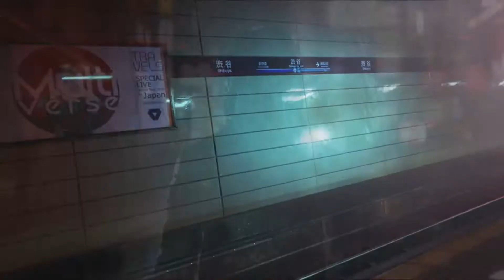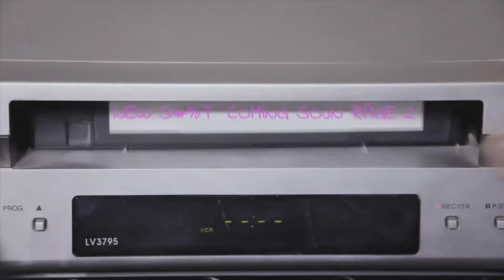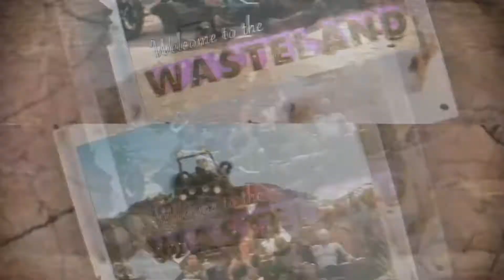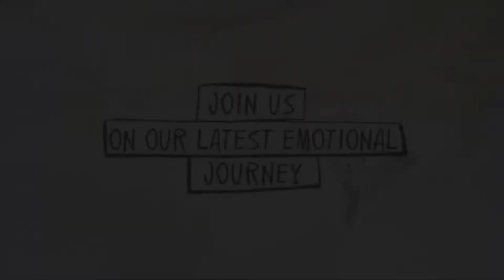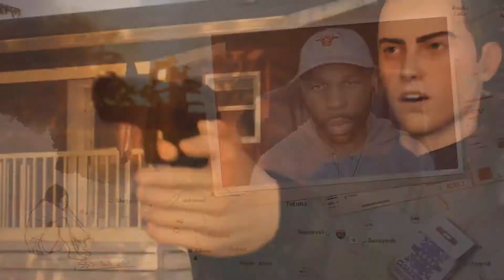BEST Trailers at E3 2019 (PC,PS4,X box, Nintendo Switch)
Cyberpunk 2077
Gears 5
Dying Light 2
State of Decay 2: Heartland
CrossfireX
Borderlands 3: 'We Are Mayhem'
Halo Infinite - "Discover Hope"
Star Wars Jedi: Fallen Order
Ghostwire Tokyo
Wolfenstein: Youngblood
DEATHLOOP
RAGE 2
DOOM Eternal
Final Fantasy VII Remake
Marvel’s Avengers: 'A-Day'
Life is Strange 2
Rainbow Six Quarantine